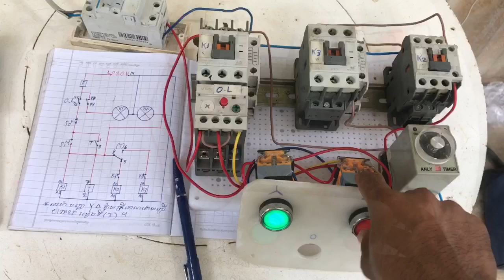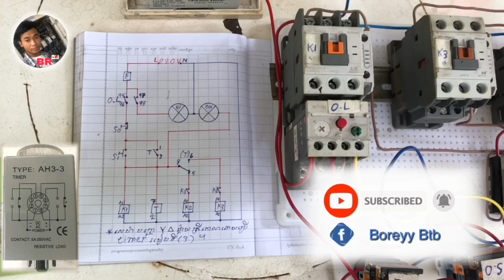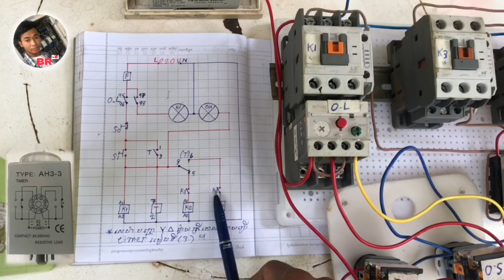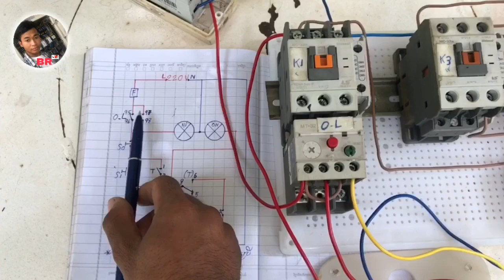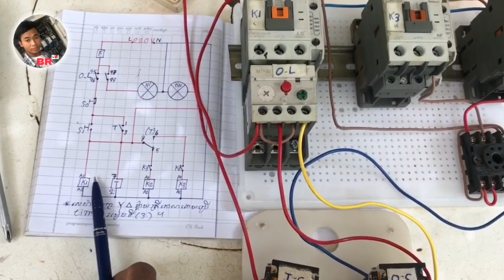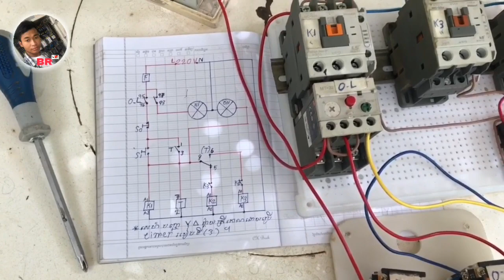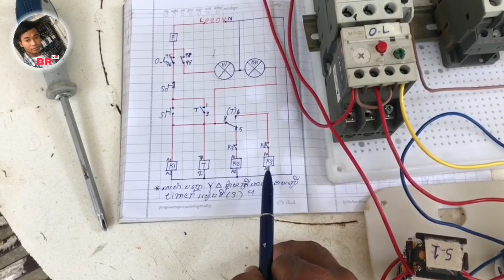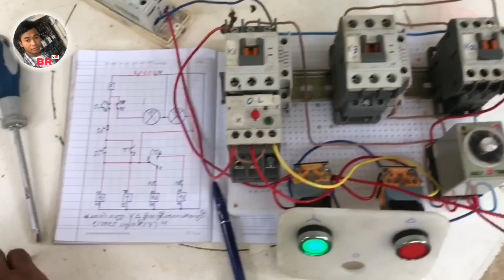BR electricity kh/ប្រព័ន្ធ​បញ្ជា​ម៉ូទ័រ​តំណផ្កាយ​ត្រីកោណ​(បញ្ជា​ថែម​័រ)របៀប​ទី​3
BR electricity kh/ប្រព័ន្ធ​បញ្ជា​ម៉ូទ័រ​តំណផ្កាយ​ត្រីកោណ​(បញ្ជា​ថែម​័រ)របៀប​ទី​3start delta control timer relay system.
*វីឌីអូ​នេះ​បង្ហាញ​ពី​របៀប​តម្លើង​ប្រព័ន្ធ​បញ្ជា​ម៉ូទ័រ​តំណផ្កាយ​ត្រីកោណ​។
សូម​អភ័យទោស​ ចំពោះកំហុសក្នុងការនិយាយ​ដោយ​អចេតនា​ផង​  និង​ទទួល​យក​មតិយោបល់​ពាក់ព័ន្ធ​អគ្គិសនី​ដេីម្បី​សន្ថាបនា​បន្ថែម​។